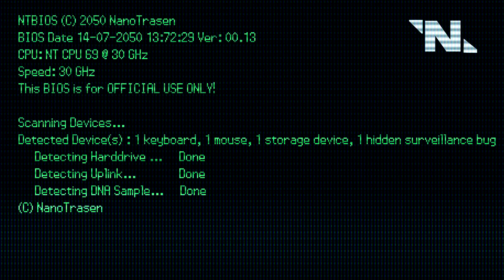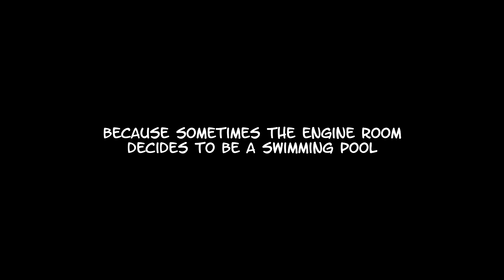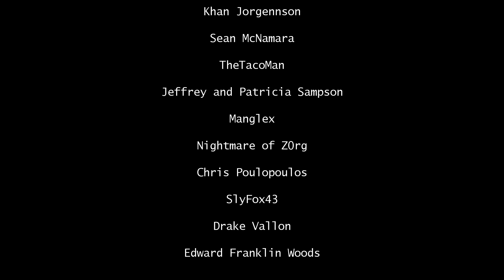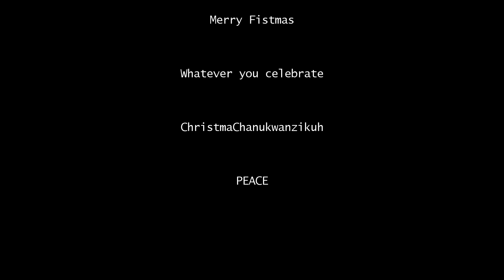The 2019 Christmas Dump Episode 6 [Space Station 13 - engineering was always a swimming pool!]